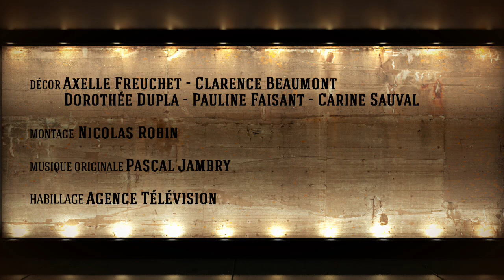Théâtralement Vôtre, Avec Marie-Anne Chazel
Il n'est pas de théâtre sans ses interprètes !
Qu'est-ce qui les fait vibrer, quelle énergie les anime, à quoi pensent-ils avant de monter sur scène ?
Autant de questions auxquelles LA CHAINE THEATRES tente de trouver des réponses dans Théâtralement vôtre : 13 minutes d'une interview placée sous le signe de la confidence avec l'invité de l'émission La Master Class de Théâtre.

LA CHAINE THEATRES est Disponible sur Fransat (Canal 28) et TEVOLUTION (Canal 79).